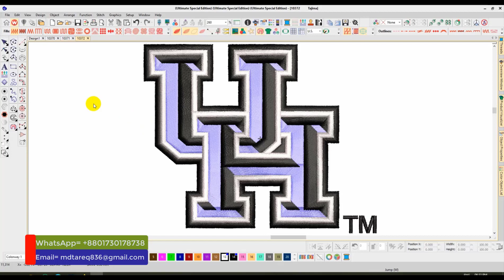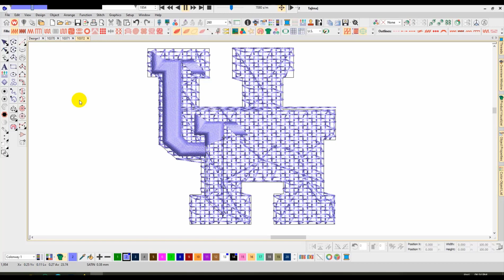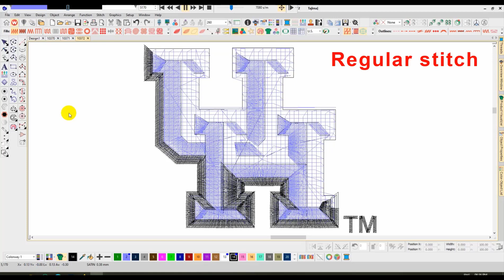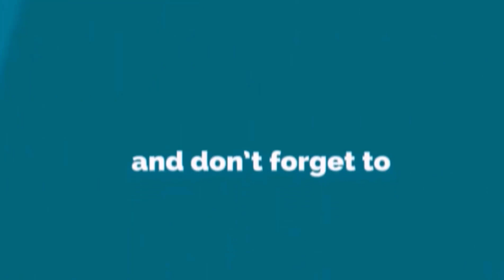University Of Houston Embroidery logo